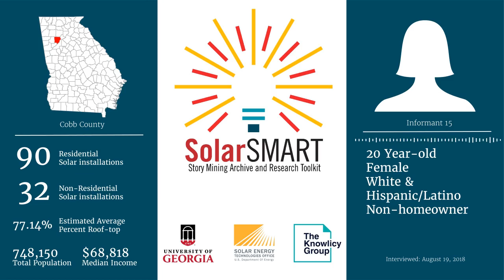SolarSMART Interview - SEA-COBB-INF15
SolarSMART Interview conducted on 8/19/2018 with a 20 year old white and Hispanic/Latino female, homeowner from Cobb County, Georgia.